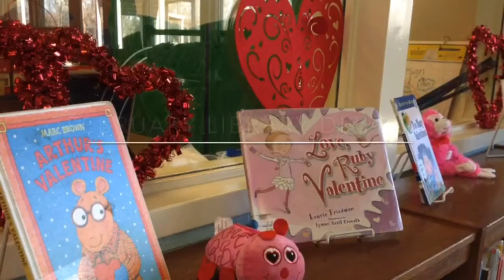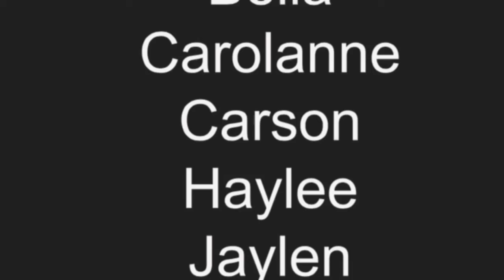Feb. 27, 2020